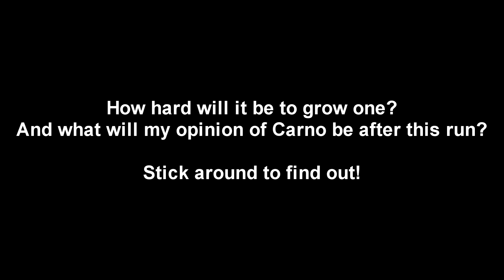Fast And Curious || The Life of a Carnotaurus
Hi! I am a Raptor Main. And i was hanging out with Timber and Kissa, you guys might know Kissa from my content as a packmember. But in reality he is a deadly Carno player, and so is Timber. So i decided to team up with them so they can teach me how to play Carno and have a feel for how to play it.